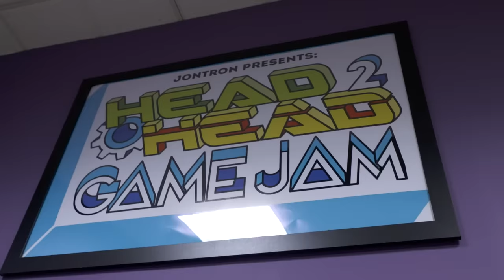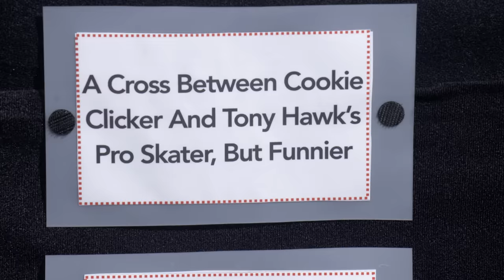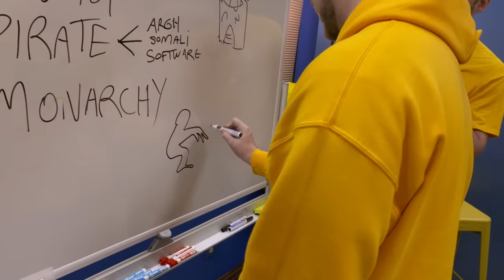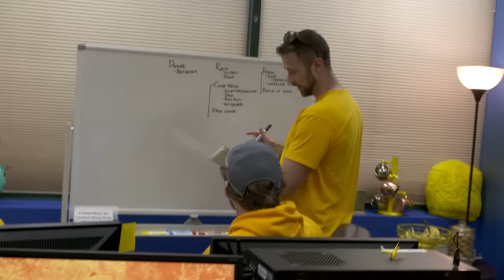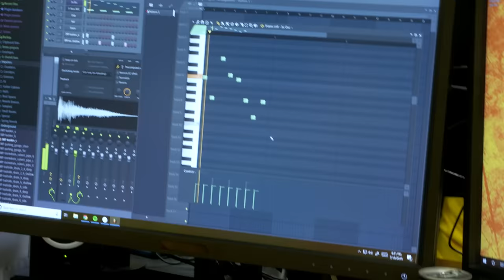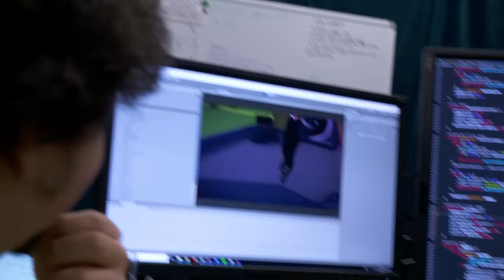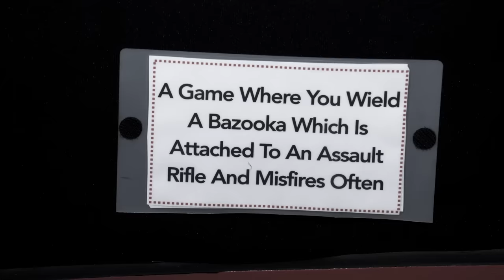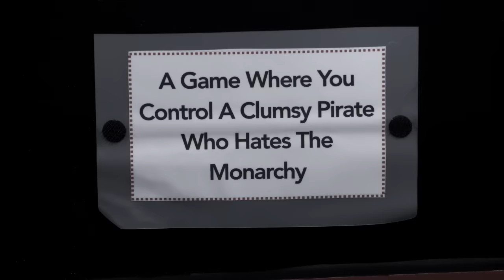THE HEAD TO HEAD GAME JAM - JonTron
Install Raid for Free ✅ IOS ✅ ANDROID Start with💰50K silver and get a Free Epic Champion 💥 on day 7 of “New Player Rewards” program

Thanks so much to everyone who participated in this epic event! It was an unforgettable experience!

Producer/Lead Editor - Jon Jafari
Line Producer/Director of Photography - Sergio Emilio Torres
Production Coordinator - Charlotte Claw
Gaffer/Camera Operator - Mike Shayne
Unsame Consequences Camera Operator- Rony Portillo
Unsame Consequences Sound Mixer - Matthew Bunker
Gumdrop Camera Operator - Conor Murdock
Gumdrop Sound Mixer - Rick Bizenza
Key Make-up Artist/Puppet Fabricator - Melanie Licata
Make Up artist - Maria Alexandra
Editor - Andrew Reynoso
Production Designer/Guinea Pig Wrangler/Puppeteer - Lynell Vinuya
Leadman/Puppeteer - Mike Butler
Prop Fabricator - Robert Taylor
Carpenters - Trevor Lazinski, Bryce Gallo, Holly Durgan
Production Assistant- Aramis Klein
Guinea Pigs - Kheewee & Lingling

Cast:

Team Unsame Consequences:
Jon Jafari - Game Designer
Tom Jackson - Programmer
Claudia Kovacs - Artist

Team Gumdrop:
Chris O'Neil - Game Designer
Michael Swain - Programmer
Matt Jolly - Artist

Judges:
Wisconsin Mom - Monica Franco
President of Laos - Tran Lu
Worlds Strongest Gamer - Zach Hadel

Trophy Babe - Charlotte Claw